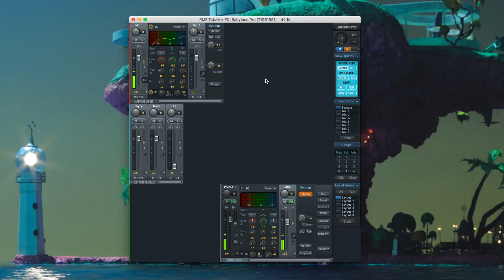Podcasting with the RME Audio Babyface Pro and TotalMix FX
The Babyface Pro with TotalMix FX eliminates the need for additional equipment, no need to spend hundreds of extra dollars for a mixer, cables, adapters, software, or cloudlifter for your mics.